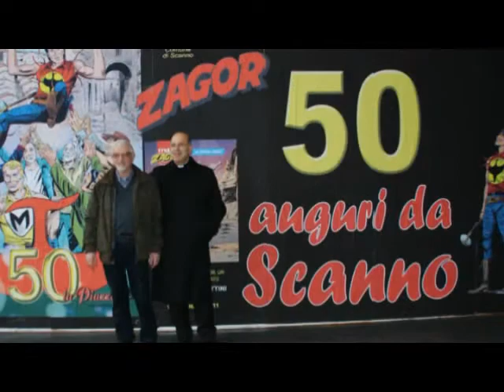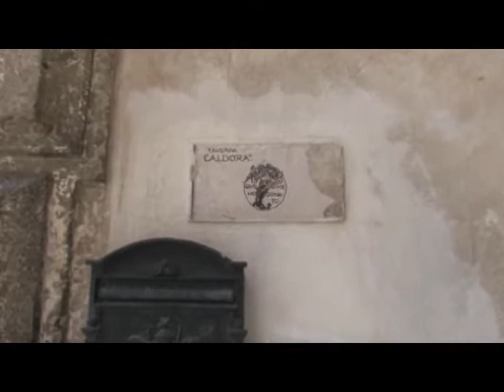ZAGOR TV: Di Vitto-Incontro a Scanno (seconda parte)